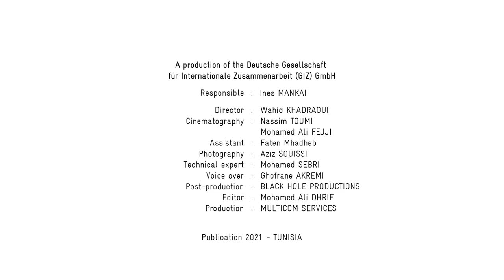Maîtrise des productions fourragères (9)